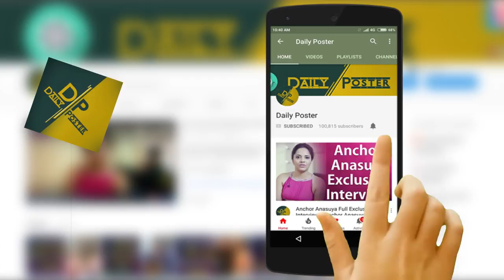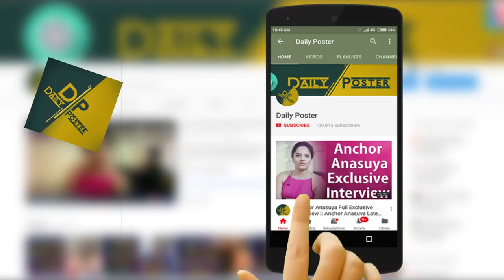Ismart Shankar Pre Release Press Meet | Ram | Puri Jagannadh | Charmi